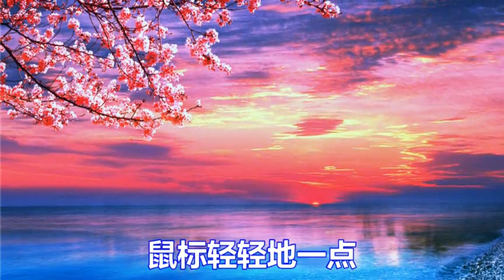一首网络情歌《网上这段缘》好听极了